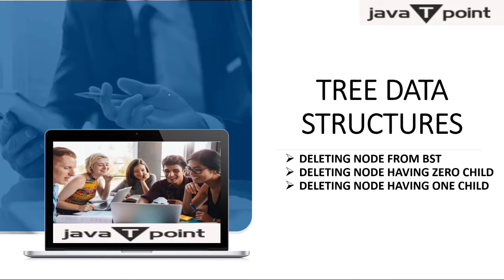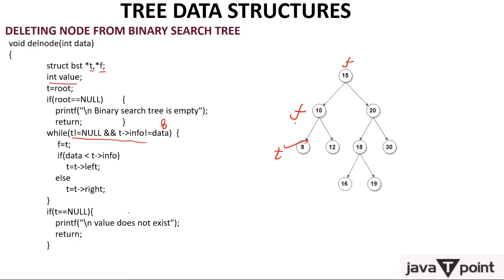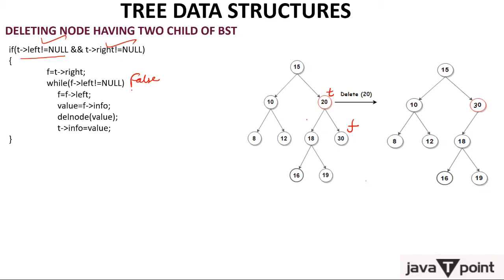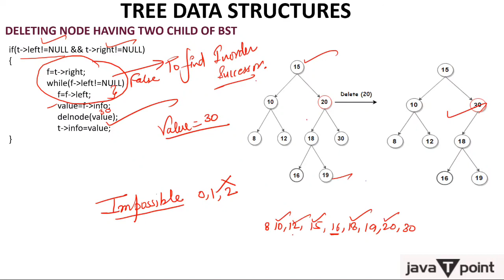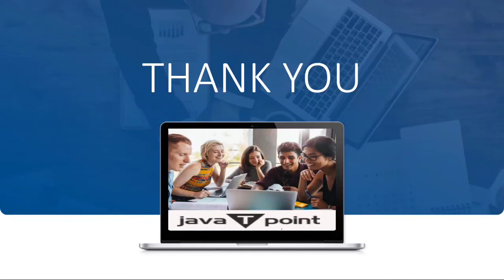Deleting elements from Binary Search Tree(BST) in Hindi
C Program to delete elements from BST, Delete node having zero child, Delete node having one child, Delete node having two child